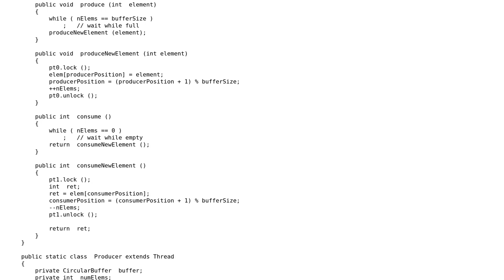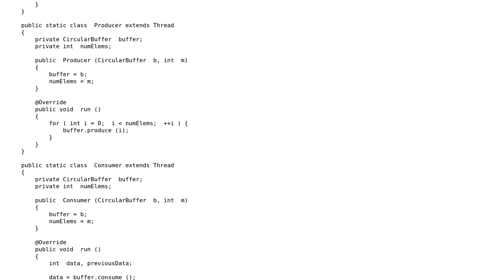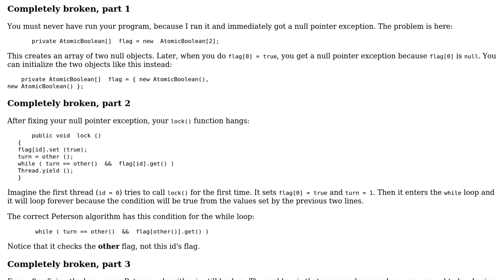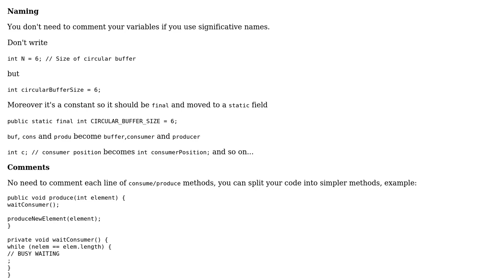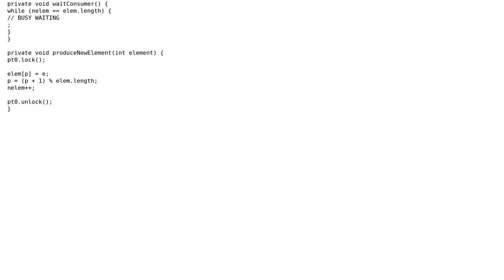Code Review: Producer-Consumer with Peterson algorithm in java (3 Solutions!!)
Code Review: Producer-Consumer with Peterson algorithm in java

With thanks & praise to God, and with thanks to the many people who have made this project possible! | Content (except music & images) licensed under CC BY-SA | Music | Images & others | With thanks to user JS1 user Ben Steffan user ajr-dev and the Stack Exchange Network Trademarks are property of their respective owners. You are responsible for your own actions.